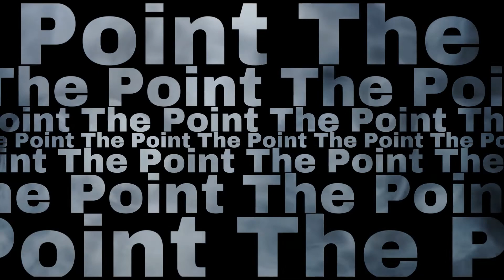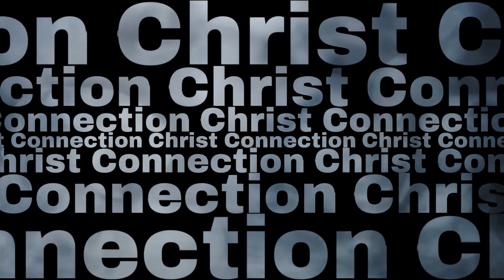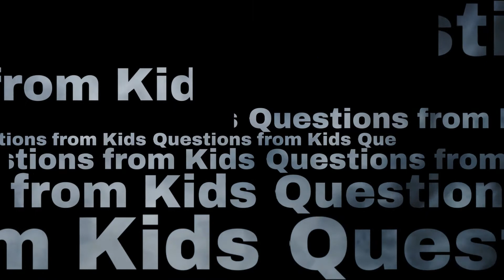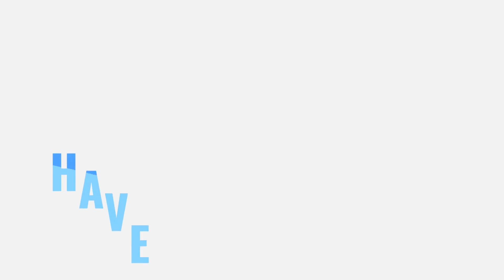Gospel Project - David Showed Mercy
David showed mercy even though Saul hated him.